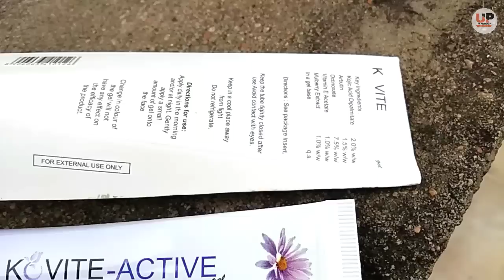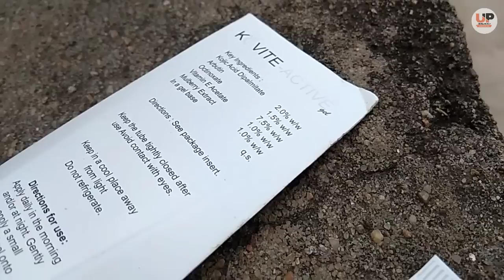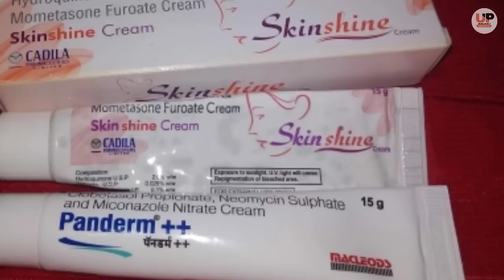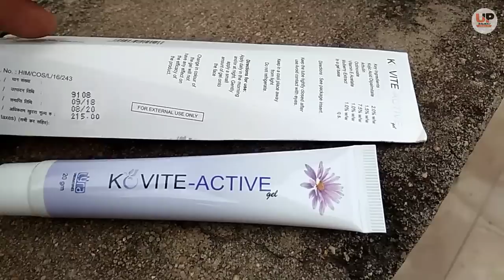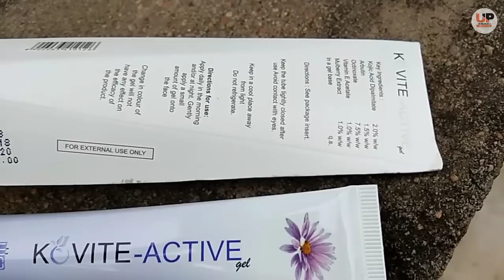No.1 Skin Whitening Cream छोड़ने के बाद भी गोरापन हमेशा रहेगा / Kovite Active Gel Review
My mobile
My tripod
My camera
My mike

If you like my video do